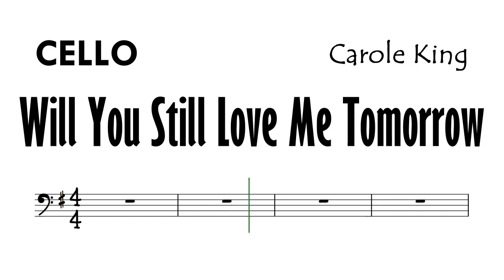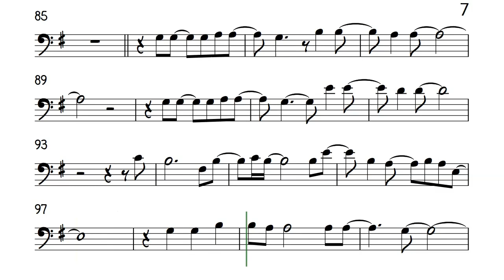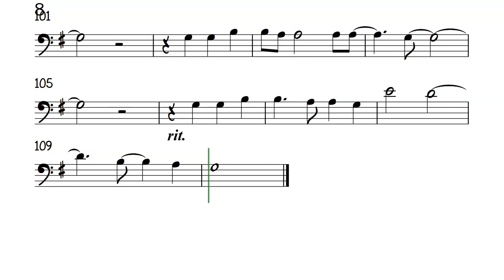Will You Still Love Me Tomorrow Cello Sheet Music Backing Track Partitura Carole King